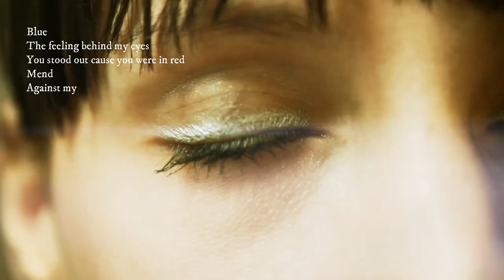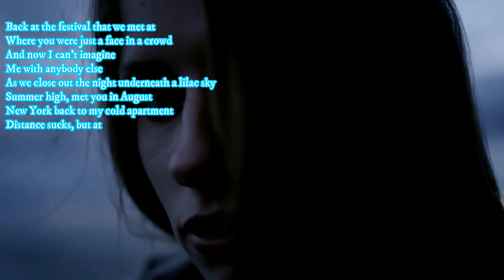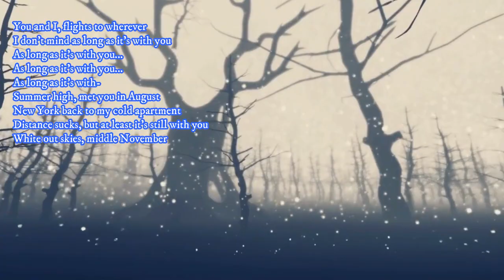With You | OBLVYN x RIELL NCS